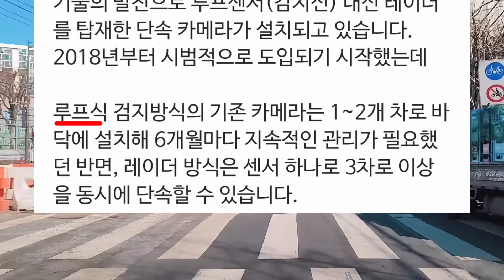이건 너무 어이가 없어서 올립니다 (모든 운전자분들 꼭 보세요)